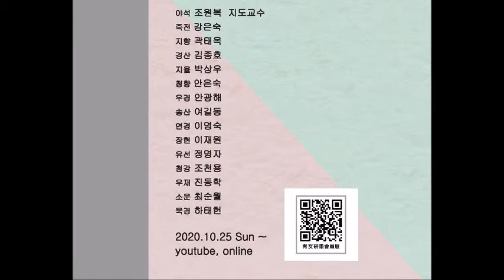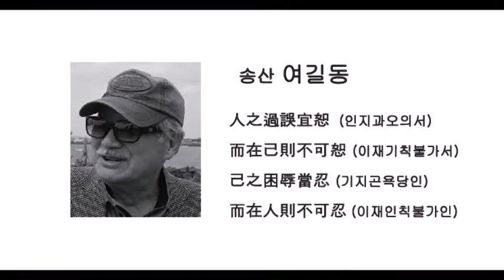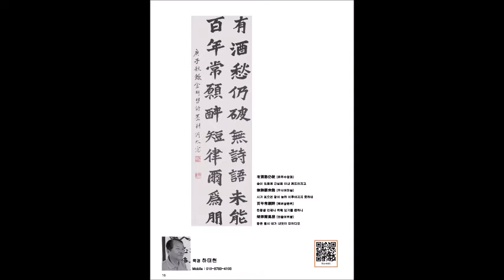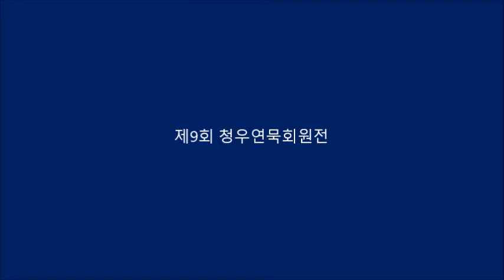제9회 청우연묵회원전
서예교실   지도교수  야석 조원복